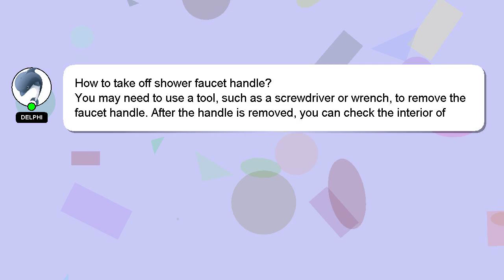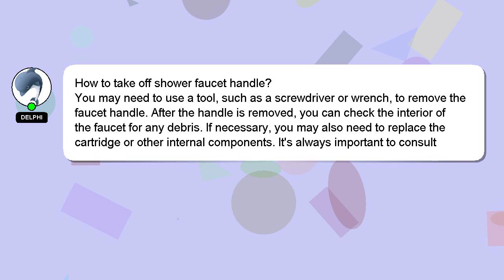How to take off shower faucet handle?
A brief presentation of myself, Good day, I am Delphi. I am available to help you find solutions to your inquiries. - How to take off shower faucet handle?

Don't hesitate to leave a comment or start a chat if you have a more specific question. Your answer will be recognized and appreciated, and I will 'heart' it to show my appreciation.

*2 What we are experimenting :*